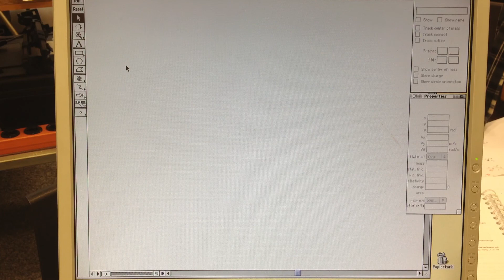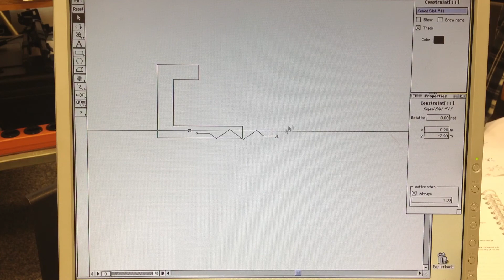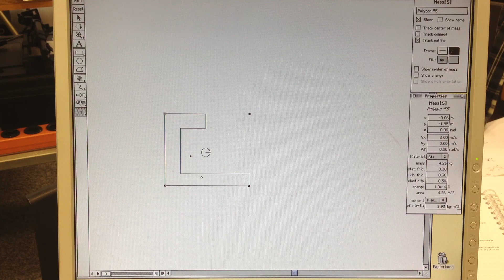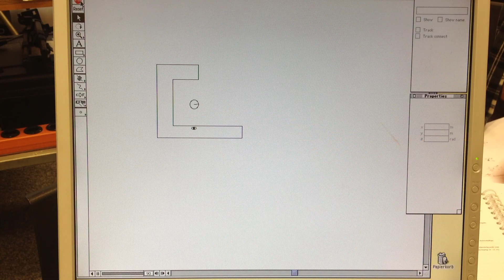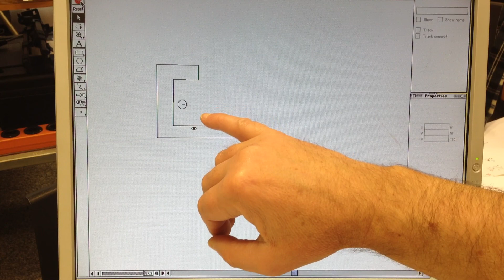*** Dynamik Simulation 4 Scheinkräfte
Trägheitskräfte